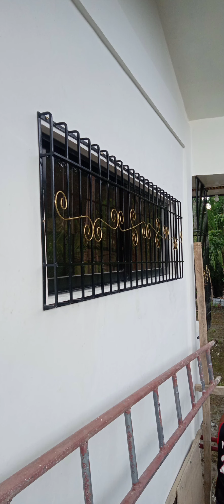modern type na mga bahay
modern type ng mga bahay